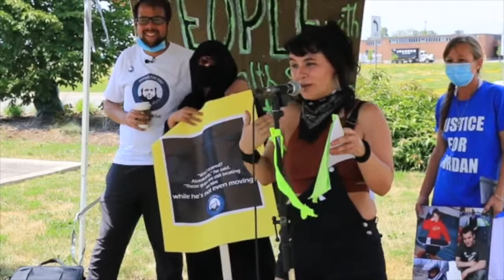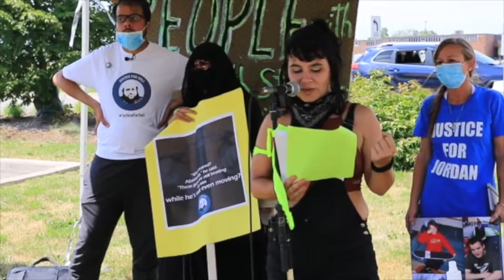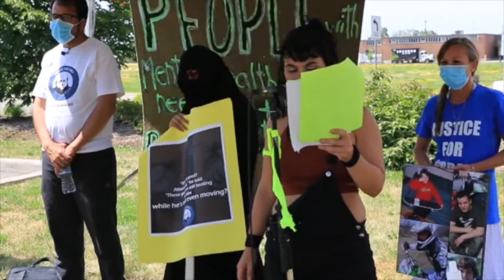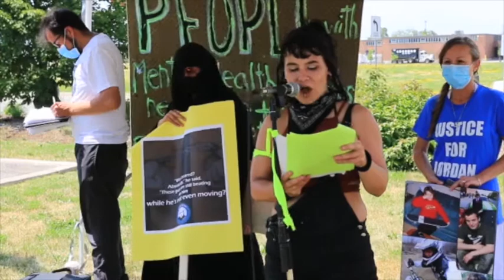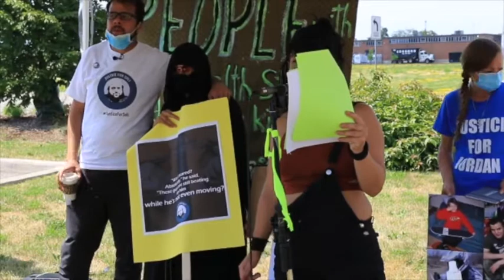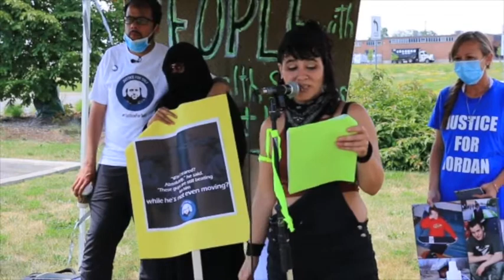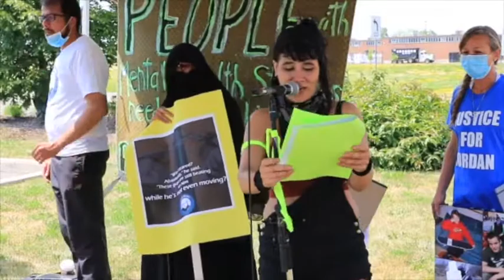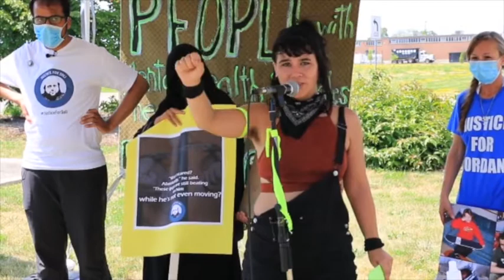MC Opening Speech-Toronto South Detention Centre Rally